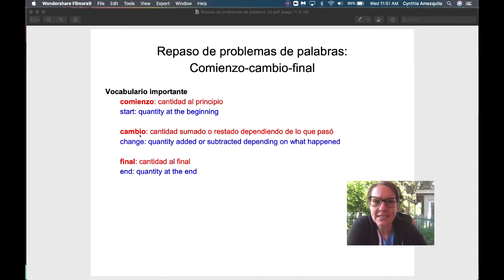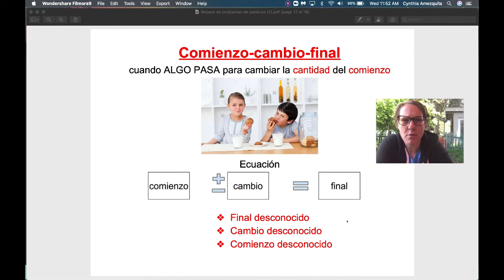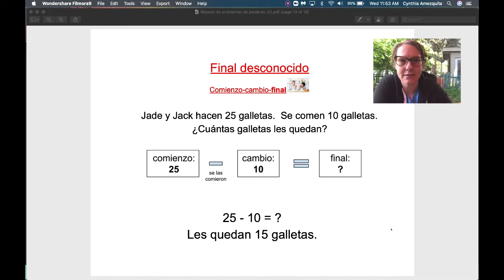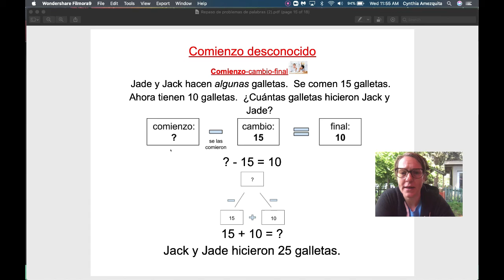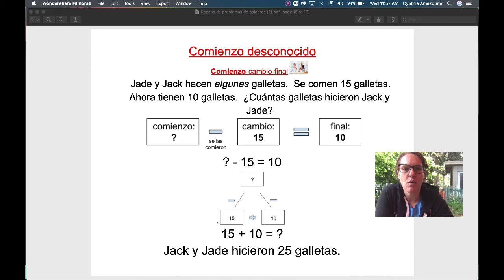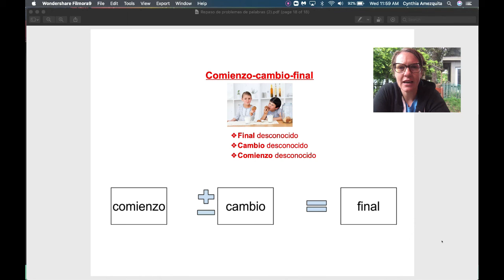Repaso de problemas parte 2